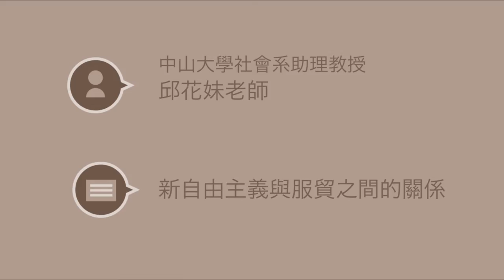『太陽花學運』新自由主義與服貿之間的關係-中山大學社會系助理教授邱花妹老師